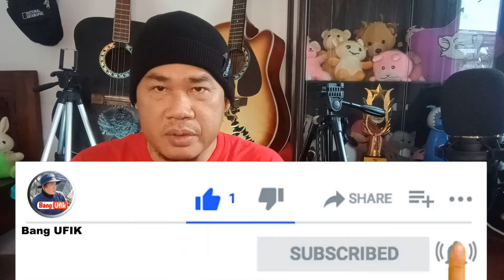Terkuak..!! Misteri TIANG Miring BERMINYAK Masjid KERAMAT Banua HALAT